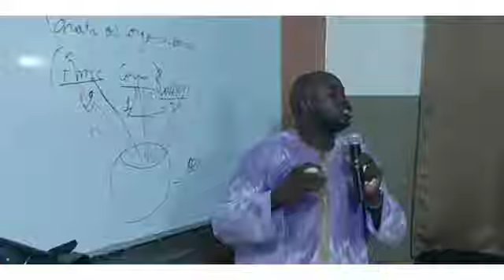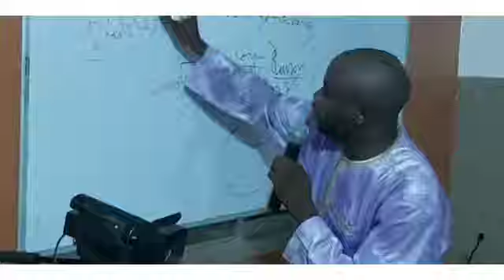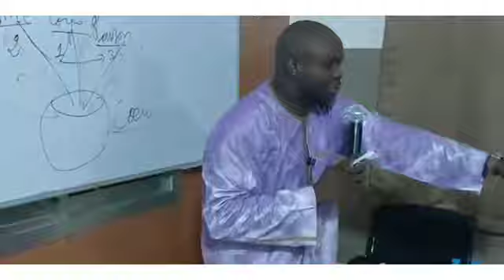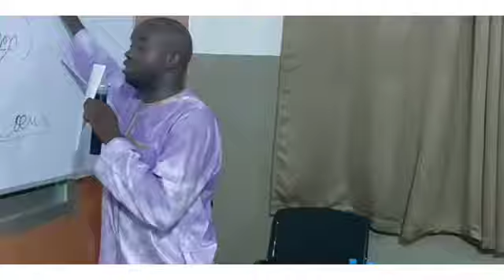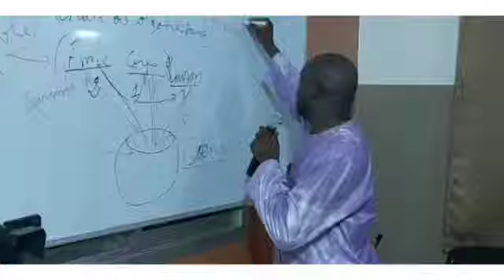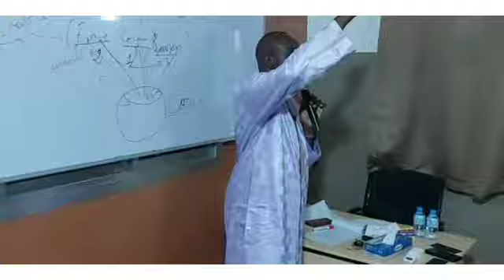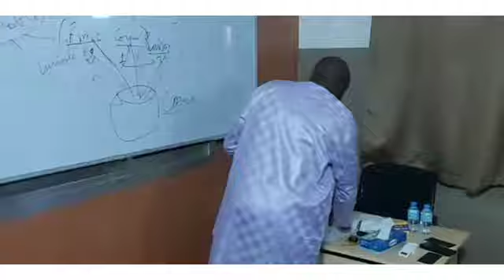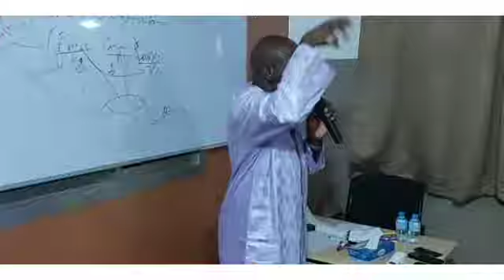1 Oustaz Fodé Keïta : les catégories de cœur, maladies remèdes conférence du 8 octobre 2021